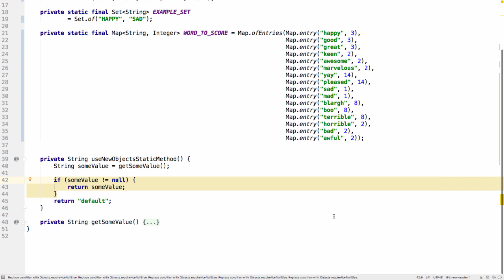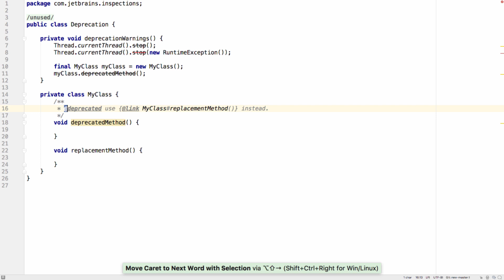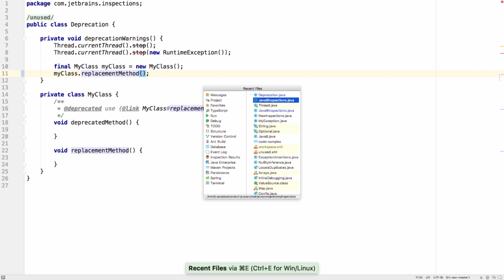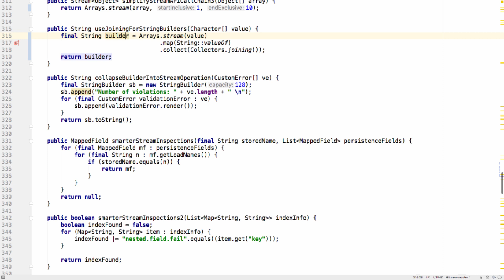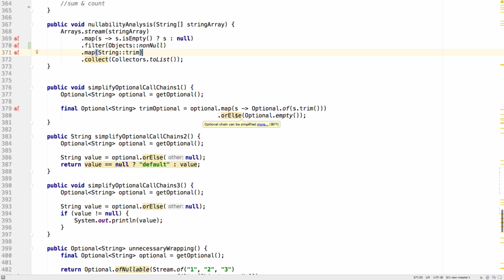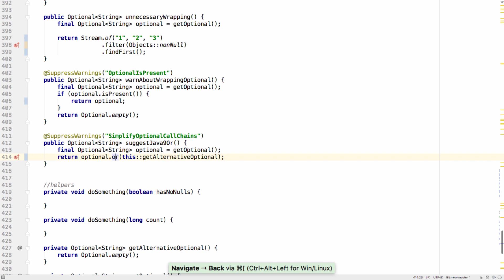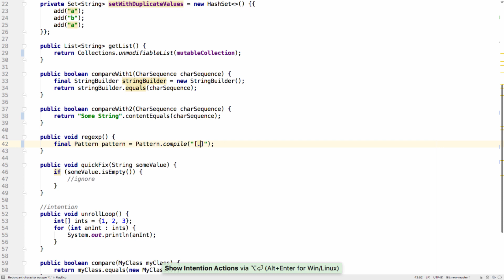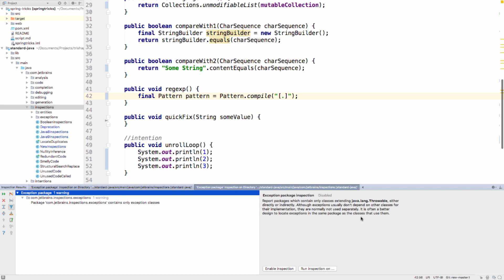Updated Inspections in IntelliJ IDEA 2017.3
New inspections:
 - Usage of API marked for removal
 - Subsequent steps can be fused into Stream API
 - Assignment or return of field with mutable type
 - forEach call can be simplified
 - Replace null checked condition with Objects static method requireNonNullElse
 - Exception package
 - Overwritten Map key or Set element
 - String.equals used with CharSequence
 - Regexp redundant character escape
 - Quick-fix for "'if' statement has empty body"
 - New intention Unroll loop

Updated Inspections:
 - "Deprecated API usage" suggests replacement when javatag @ link used together with @deprecated
 - Simplify Optional Call Chains
 - Detect unnecessary Optional wrapping
 - Simplify Stream API call chains
 - Migration to Stream API: support joining when string builder is used before/after loop